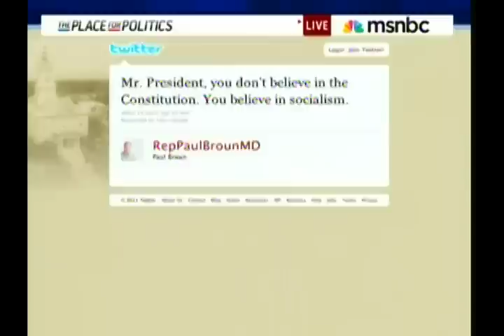(R) - Socialist Obama Wants You To Eat Fruits & Vegetables!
Cenk Uygur on MSNBC reacts to Republican Congressman Paul Broun's anti-Obama tweets during the State of the Union and his outrageous claims regarding CDC recommendations on eating fruits and vegetables.